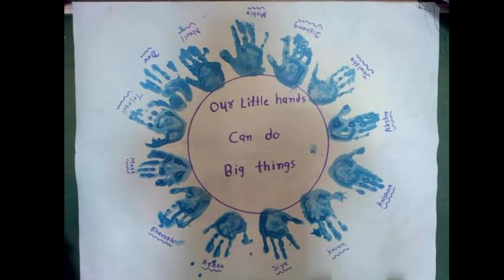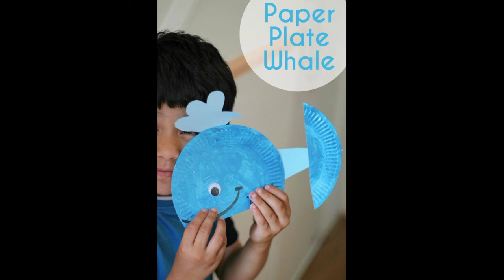Blue day activity ideas for kids school|Blue day decoration ideas |Blue day celebration at school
MOMent Magic
Blue day celebration
blue day activity ideas for school kids children

Blue day craft activity ideas for kids school|Blue day celebration at school for preschool kindergarten
Amazing ideas how to decorate school bulletin board and classroom on Blue day
Blue day celebration ideas and activity ideas for kids